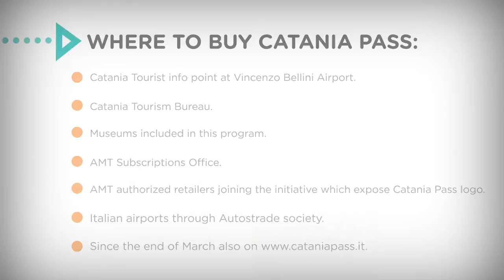Catania Pass, enjoy the city | ENG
Catania Pass, promoted by the City of Catania and produced by AMT, is the perfect tool to explore the city!
The first tourist card of Catania allows: free or low cost access museums, unlimited use of public transport, including Alibus fast line (Airport - Center) and Ferrovia Circumetnea Metro line, and special discounts at shops, restaurants and affiliated business.